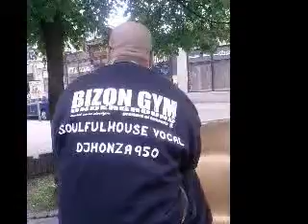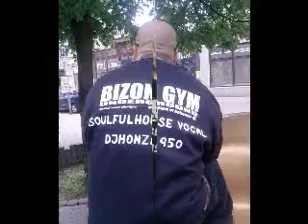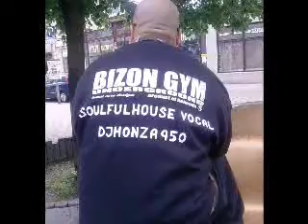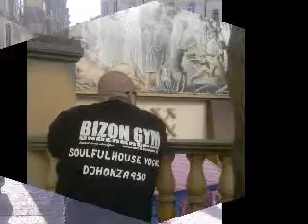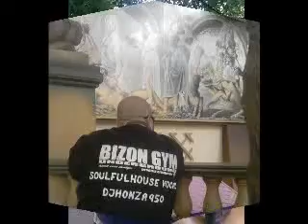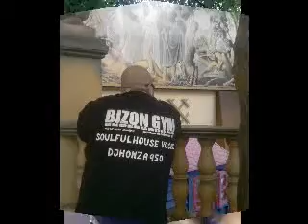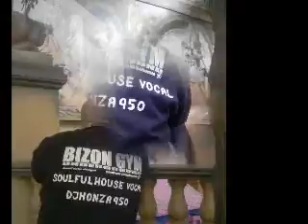SoulFul House Club Mix SoulFul House Dub DjHonza950 Jan SunsettSoul HardSoulopa950 SoulMasters950 S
SoulFul House Club Mix--SoulFul House Dub DjHonza950-Jan SunsettSoul-HardSoulopa950-SoulMasters950-Sunsettsoul950-Masterr950-Dj-Profi-DjHonza950-Love-Music-